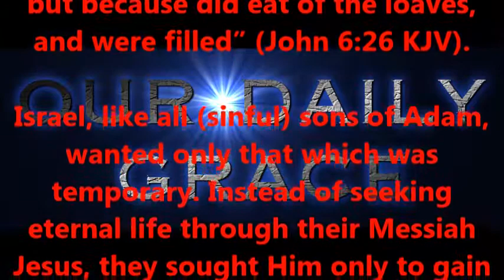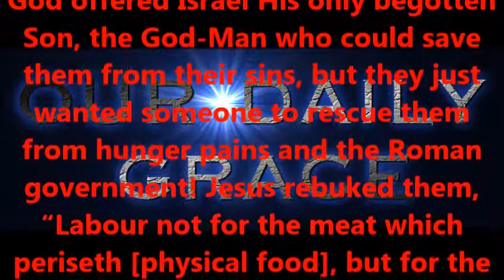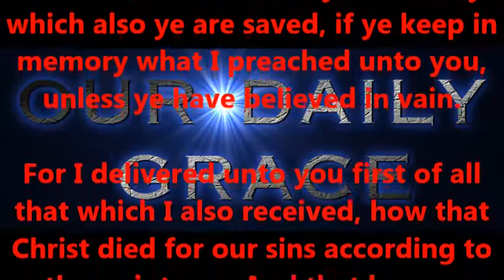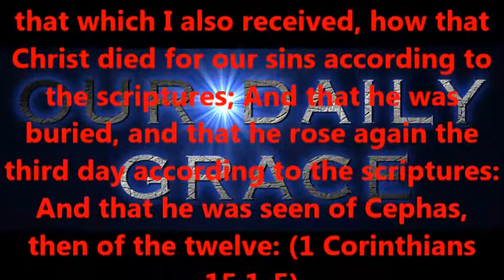FREE FOOD !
Produced by,
Lonnie Martin

Written by,
Shawn Brasseaux
Lonnie Martin